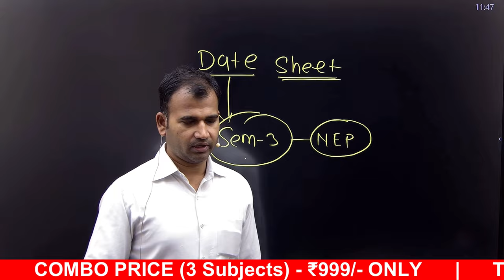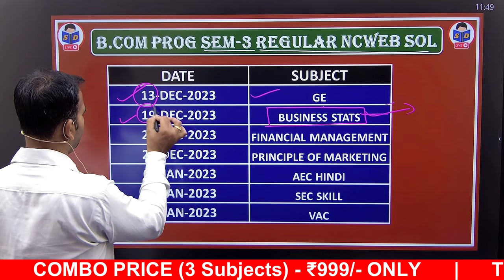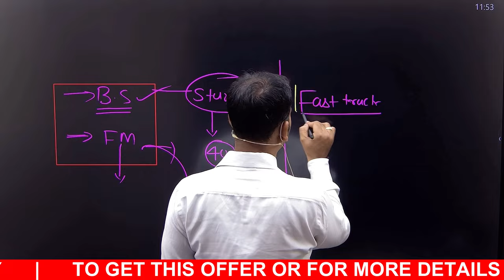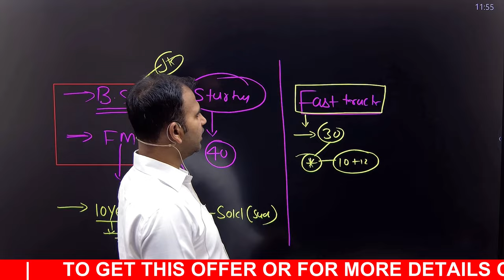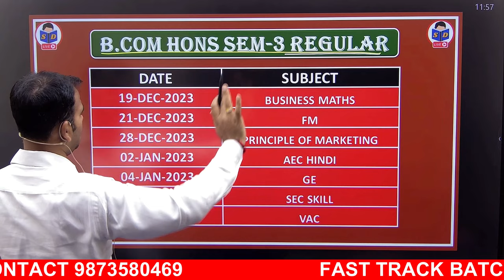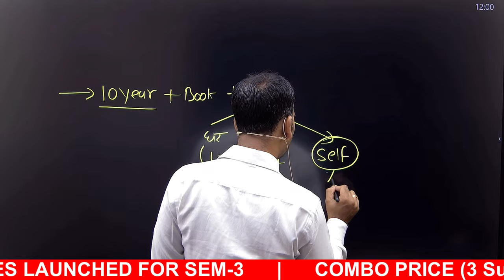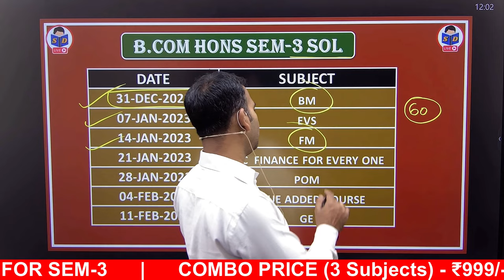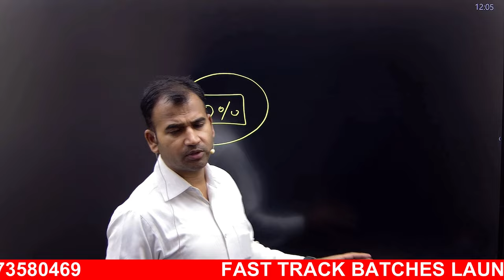date sheet announced for b.com semester 3 | nep du sol/regular | complete datesheet | by anuj sir